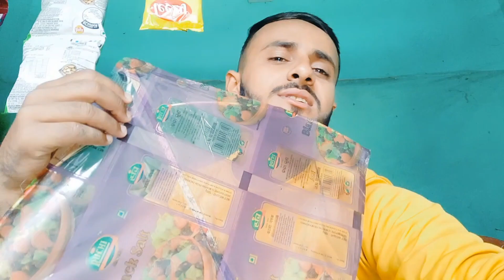मेरे गांव में है एक पुराना पहाड़⛰️😱 | vlogs_10